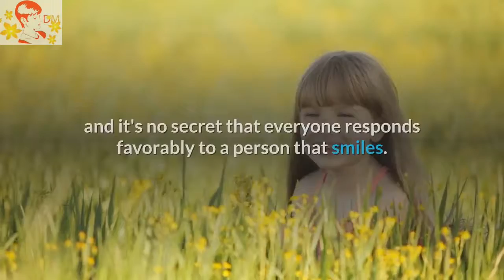Teeth Whitening - How to Whiten Yellow Teeth & Improve Your Quality Of Life With A Brighter Smile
Teeth Whitening: Teeth whitening pen that works in seconds? There are three main options for teeth whitening at home: toothpastes, strips, and light devices. The Teeth Whitening Kit has been designed to deliver visible results in 6 days, with each application being only 10 minutes. Crest claims that the 3D Professional teeth whitening kit can remove years” worth of stains.Teeth whitening kit includes accelerator light that speeds up the whitening process.
The teeth whitening products available to you today are non-invasive treatments that effectively change the color of tooth enamel. If you're looking for a last-minute touch-up to your smile, a teeth whitening pen might be just the thing. What's the truth behind the activated charcoal teeth whitening trend.Have you heard about the activated charcoal teeth whitening craze. Tooth whitening gel

Notice:
professional medical advice regarding healthcare i.e. diabetes, weight loss, dentistry, skincare, aerobic exercise, pregnancy, muscle building, nutrition, etc.  Prior to beginning any regimen, an individual should consult their personal physician for proper recommendations.